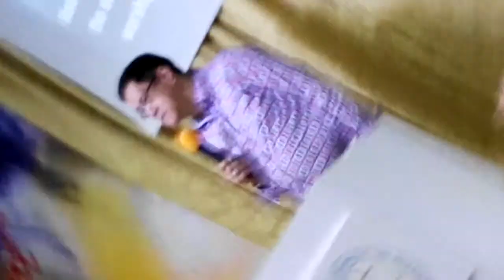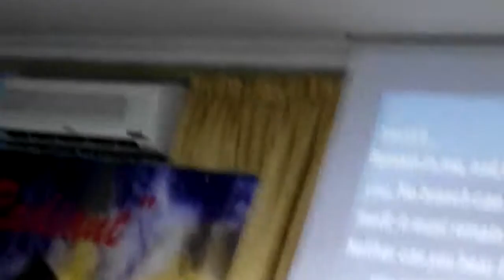Cciq pastor Pie in Qatar